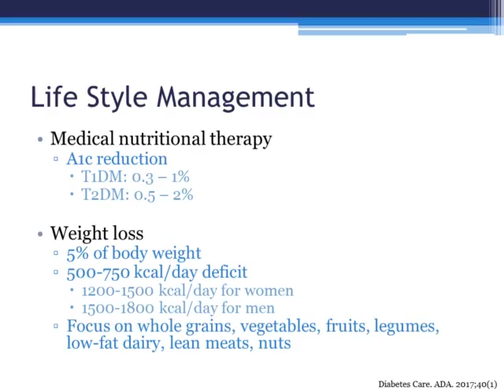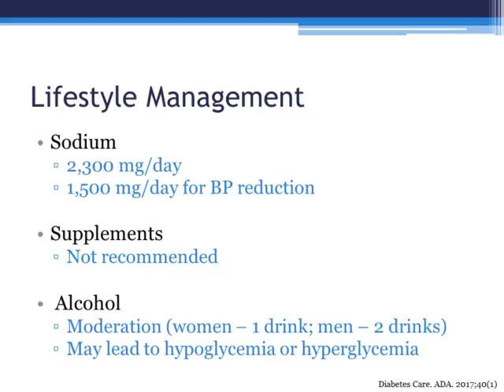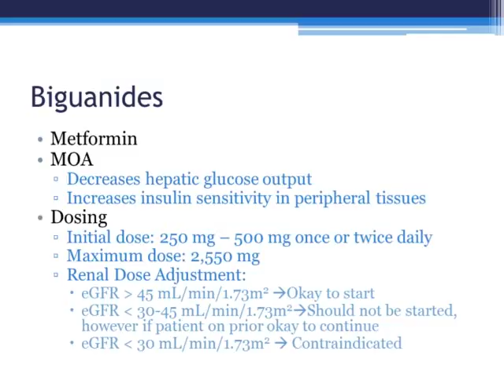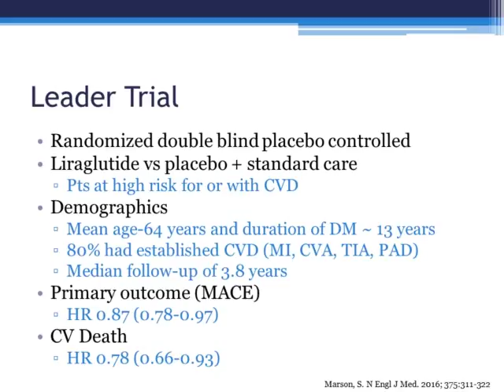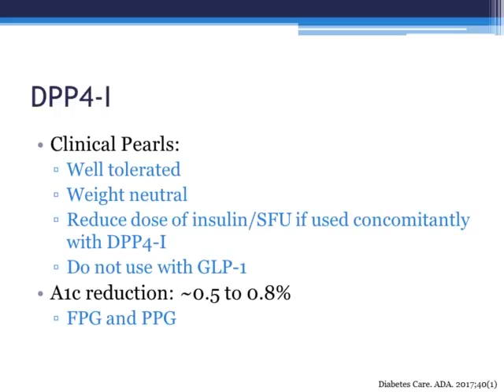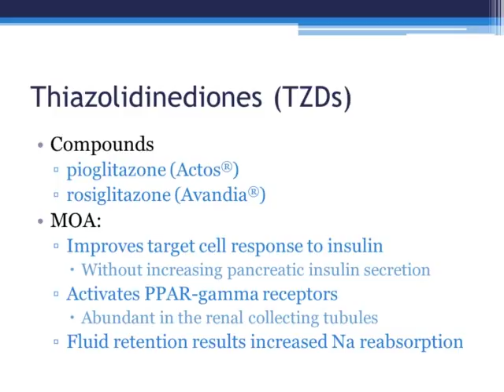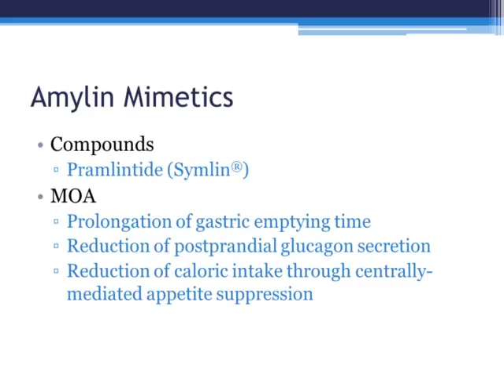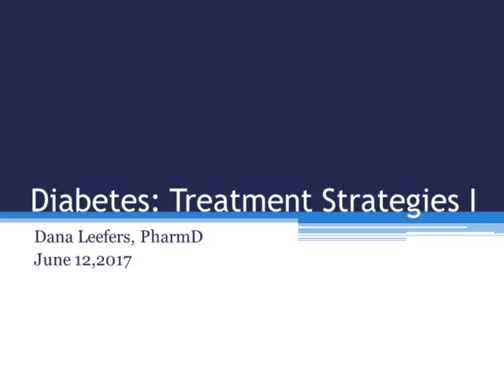Leefers 3 Treatment 1 narrated